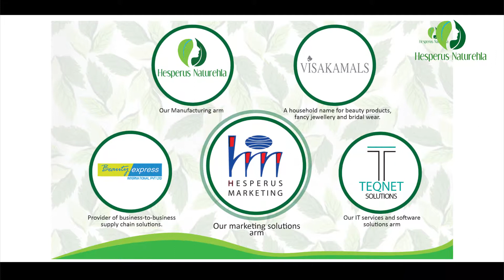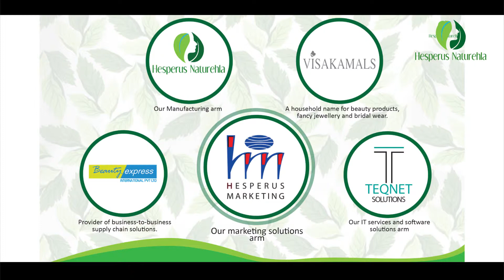Hesperus Marketing pvt ltd Corporate Profile Video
We can proudly say that we know beauty, and we understand that you look your best when you express yourself uniquely and stylishly.
With products that appeal to men and women who relish their individuality and dare to express it Hesperus provides products that help you stand apart.